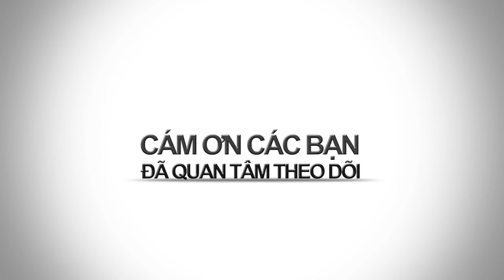BAO NOI ONLINE || GIANG HỒ NỔ SÚNG ở khách sạn Nam Cường Cầu Giấy - TRÙM LONG MA bị bắt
TRÙM GIANG HỒ LONG MA BỊ BẮT: Giang hồ nổ súng bắn nhau ở khách sạn Nam Cường Hà Nội, bắn chết một người và làm hai người bị thương. Bắt gọn LONG MA đối tượng giang hồ cộm cán.
TP. Vinh bắt ổ đánh bạc cực lớn